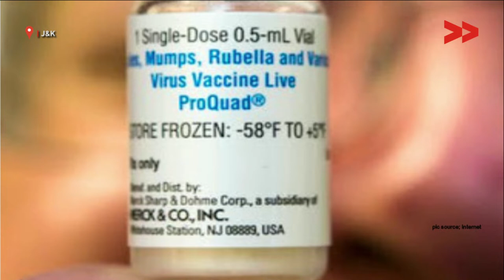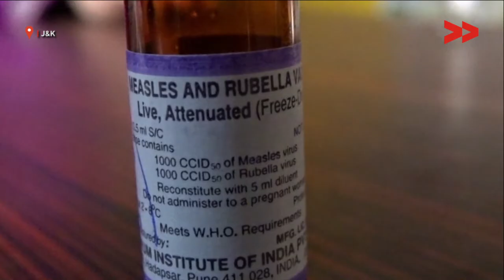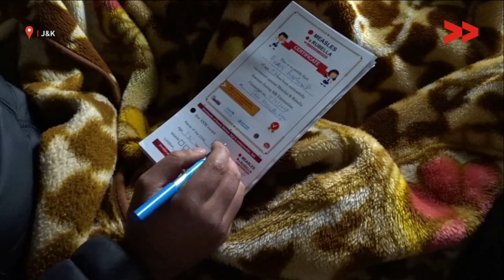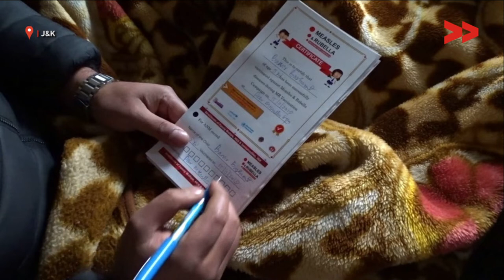'Measles- Rubella Vaccination is Safe' - Health Authorities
Community Corespondent Basharat Amin reports from Shopian, Jammu and Kashmir for Kashmir unheard.
Rubella, which is commonly referred to as German measles, is a mild infection, but can have serious consequences if it occurs in pregnant women. The measles-rubella campaign marks the introduction of the rubella vaccine in India's children immunization programme for the first time. The campaign was launched on 24 September in Jammu and Kashmir state to cover nearly 38 lakh children in the age group of nine months to 15 years to eliminate the congenital rubella syndrome, caused by the rubella virus.

But some videos surfaced on social networking sites opposing vaccination, saying it is a conspiracy to sterilize Muslim children. These videos against vaccination have deterred many parents, who asked the schools to exempt their children from it.
Our CC visited Block Medical Office Shopian and met the Officer to know the importance of measles-rubella vaccine. The doctor talks about it safety as well as importance.